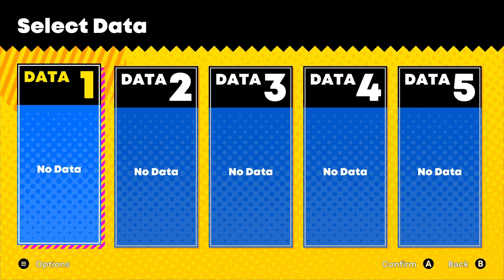Let's Play: Sonic Superstars part 1